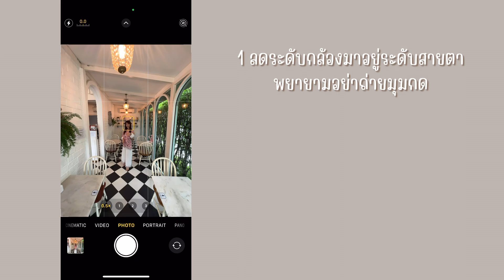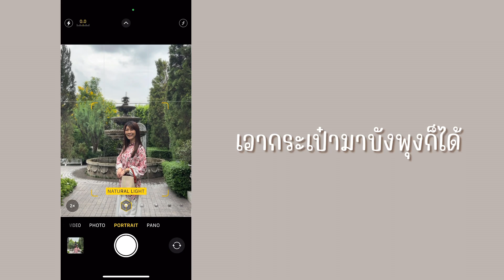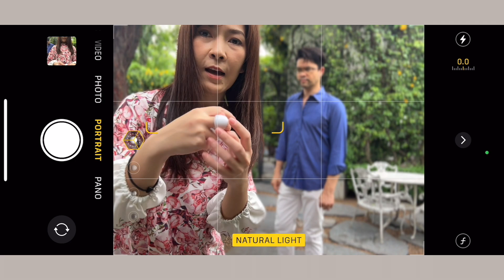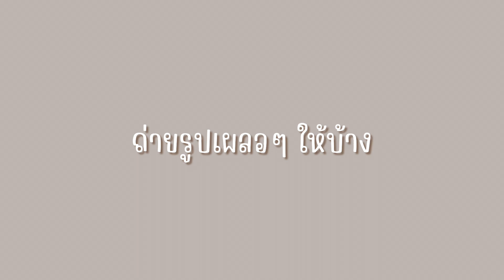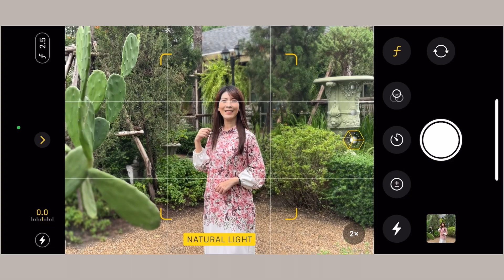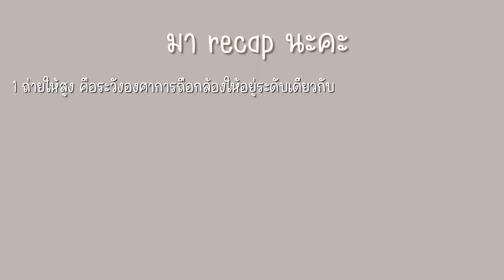6 วิธีถ่ายรูปให้ถูกใจแฟน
สวัสดีค่ะอูมจากช่องอูมนรีนะคะ คลิปนี้อูมมาแชร์ 6 วิธีถ่ายรูปให้ถูกใจแฟน หวังว่าจะเป็นประโยชน์และทุกคนจะชอบน้าาาา
♡ Hello everyone, I'm Oom from Thailand.
This video is about 6 ways to be the best photographer for your girlfriend. Hope you will be enjoy. If you like this video please subscribe and thumbs up ♡ ______________________________________________________________________ ฝาก subscribe กด like เพื่อเป็นกำลังใจ และคอมเมนท์ติชมแนะนำกันได้นะคะ แล้วเจอกันคลิปต่อไป ขอบคุณทุกคนที่เข้ามาดูนะคะ ^_^